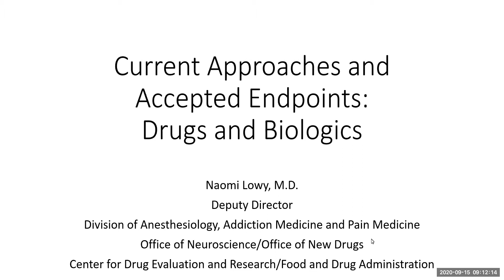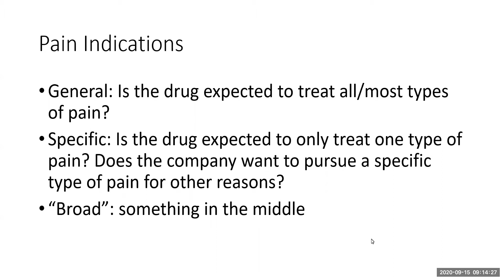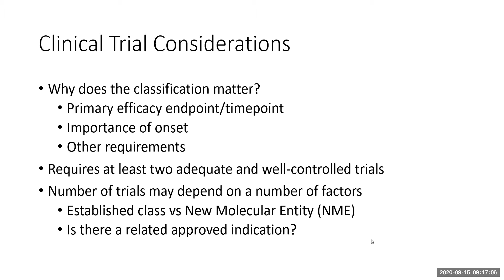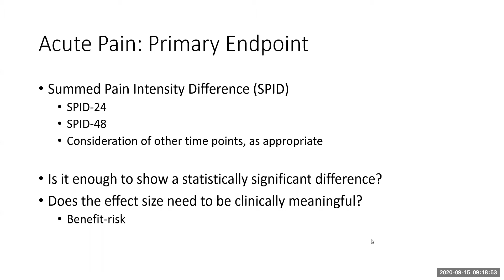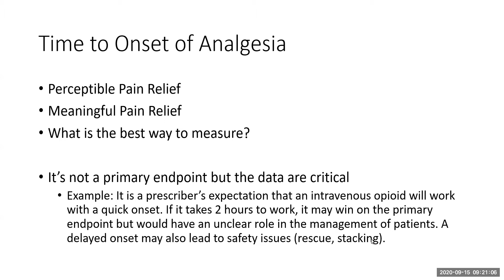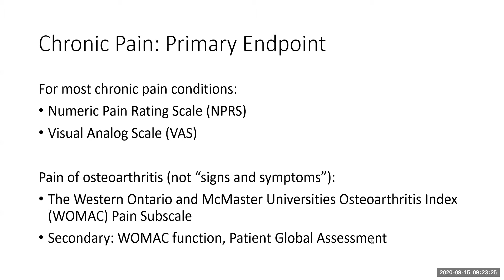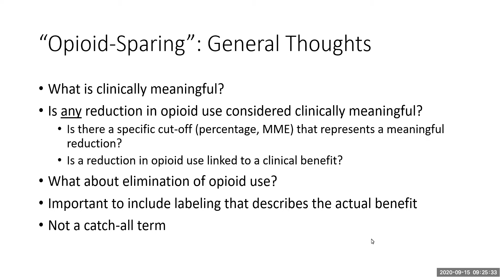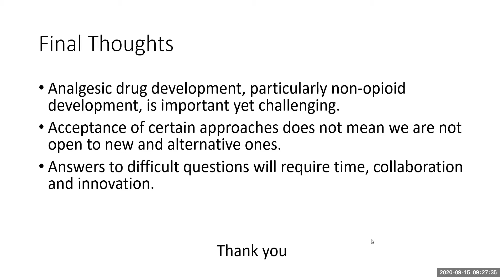NIHHEAL Endpoints for Pain Clinical Trials — Approaches and Accepted Endpoints for Drugs/Biologics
Dr. Naomi Lowy, deputy director of the Division of Anesthesiology, Addiction Medicine and Pain Medicine within the Center for Drug Evaluation and Research ) at the Food and Drug Administration (FDA), discusses current approaches and accepted endpoints for drug and biologic therapeutics in pain clinical trials.